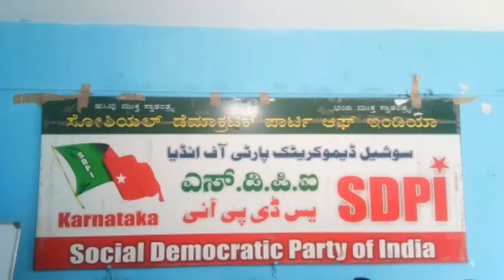Press meet SDPI Chamrajnagar Oxygen tragic incident and demand proper compensation to the families